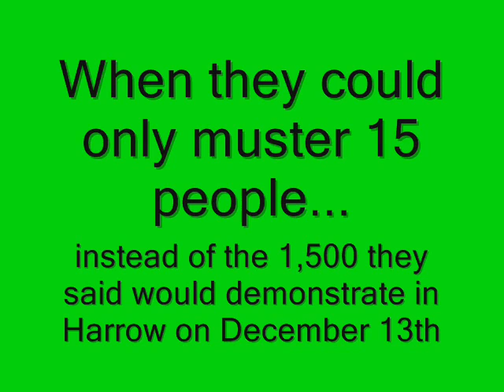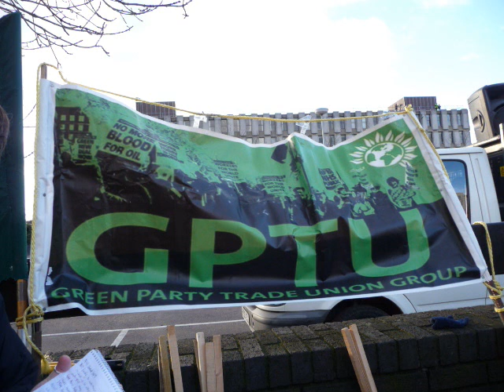Harrow Mosque Anti-Fascist Success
A slide show of the demonstration against Stop the Islamisation of Europe in Harrow, England on December 13th organised by Brent and Harrow Unite Against Fascism